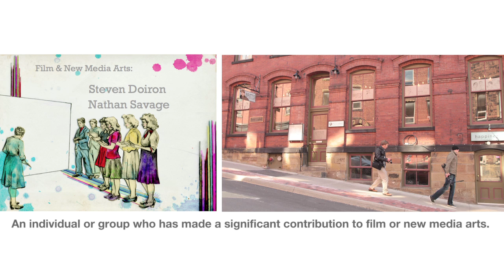The Originals 2012 - Film & New Media Winner - Nathan Savage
This was one of 12 films that played at the Originals Arts Awards at the Imperial Theatre, Saint John New Brunswick on May 31st, 2012
FIlms: Hemmings House Pictures, Art Direction: Judith Mackin
This was the category of Film & New Media - Winner Nathan Savage